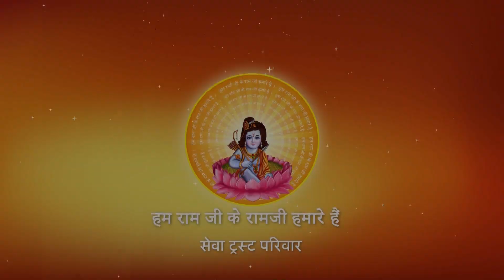Shri Ramkatha I Pujya Prembhushanji Maharaj I Anand Katha I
Katha Summary:
सत्य क्या है?
Pujyashri’s Ram Katha in Anand - Gujarat

II*II*II*II*II*II*II*II*II*II*II*II*II*II*II*II*II*II*II*II*II*II*II*II*II*II*II*II*II*II*II*II*II*II*II*II*II*II*II*II*II*II*II*II*II*II